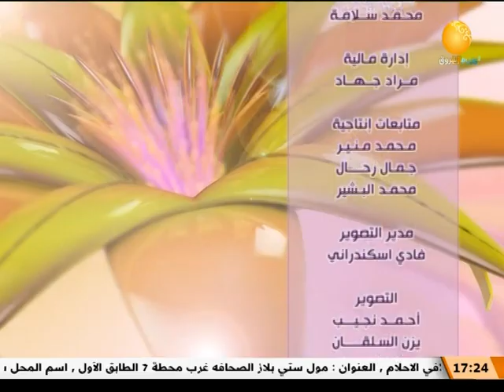الفرق بين عقلية الزوج والزوجة ـــ بيت الهنا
الشروق_ الفضائية
Ashorooq Tv
ـــــــــــــــــــــــــــــــــــــــــــــــــــــــــــــ